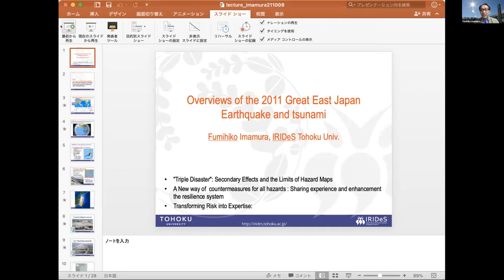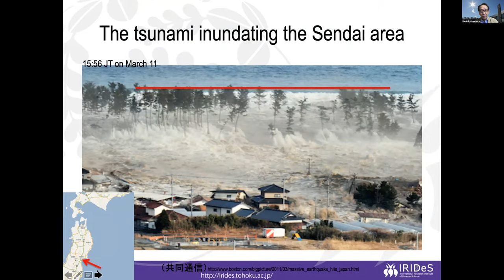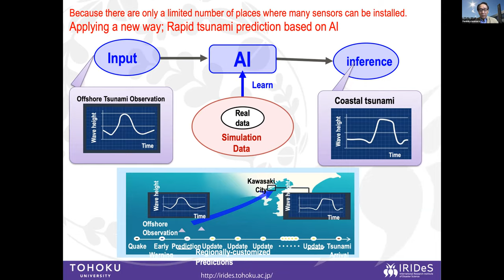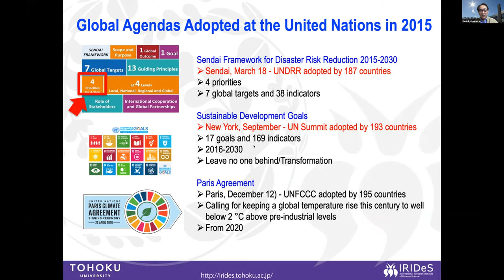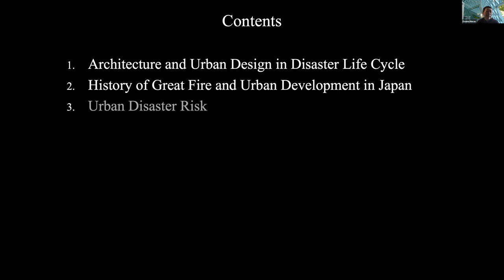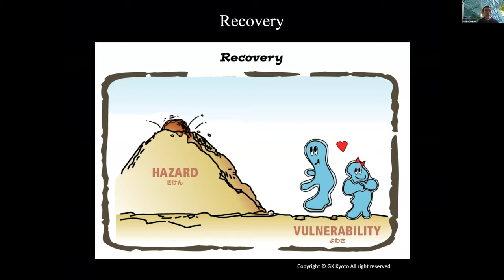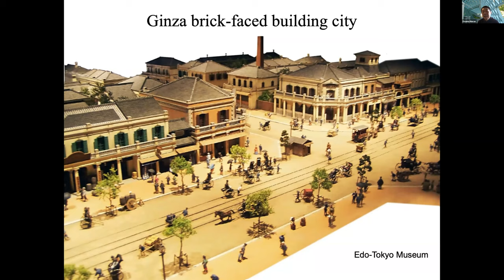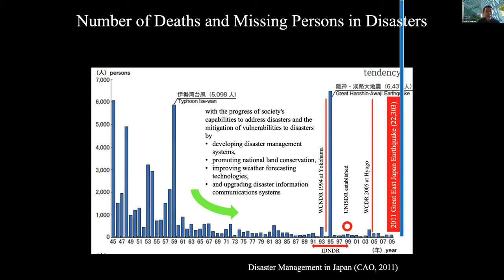ArcDR3 GuestLecture: IRIDeS, Part 1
Prof. Fumihiko Imamura
Prof. Fumihiko Imamura finished his PhD study at Tohoku University, Japan in 1989. He was promoted to a full‐professor of Tohoku University in 2000 and now is a director of the International Research Institute of Disaster Science (IRIDeS) at Tohoku University since April 2014, and also is a professor of Tsunami Engineering. He is an expert on tsunami modeling for warning, mitigation planning and education/awareness. He has conducted several field surveys as leader for earthquakes and tsunamis damage investigation since the 1992 Nicaragua and Indonesia. And he is a secretary, international TIME-project (Tsunami Inundation Modeling Exchange) supported by IOC and IUGG Tsunami commission. He is a member of the Science Council of Japan, Science member of the Central Disaster Management Council in Japan, and was the president of Japan Society for Natural Disaster Science in 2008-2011. After the 2011 Tohoku earthquake, He was a member of the study group of the reconstruction design council in response to the 2011 Tohoku earthquake at the cabinet office, and the committee for technical investigation on Countermeasures for Earthquakes and Tsunamis of the Central Disaster Management Council.

Osamu Murao
Dr. Osamu Murao is a professor at the International Research Institute of Disaster Science (IRIDeS) at Tohoku University, which was established in order to disseminate learning from the 2011 East Japan Earthquake and Tsunami Disaster, and the founder of the International Strategy for Disaster Mitigation Laboratory (ISDM). Together with collaborating organizations from many countries and with broad areas of specializations, the IRIDeS conducts world-leading research on natural disaster science and disaster mitigation. In order to be in charge of ISDM in the Regional and Urban Reconstruction Research Division, Dr. Murao was transferred to IRIDeS from the Faculty of Engineering, Information and Systems at the University of Tsukuba in April 2013. His current research focuses on post-disaster recovery process and urban design, and the relationship between physical environment (architecture and urban design) and disaster. To date, with research grants by Ministry of Education, Culture, Sports, Science and Technology of Japan, and other organizations, he has investigated the post-disaster recovery process for damaged areas in Taiwan, Turkey, Sri Lanka, Thailand, Indonesia, Peru, Philippines, and World Trade Center in New York, as well as the 2011 Great East Japan Earthquake. Particularly he kept tracking the recovery process of Chi-Chi Township since the 1999 Chi-Chi earthquake in Taiwan as a visiting researcher of National Taiwan University in 2005. Dr. Murao has been involved in some research projects about post-disaster urban recovery and disaster risk reduction in the world.